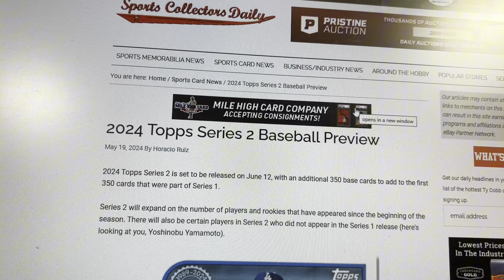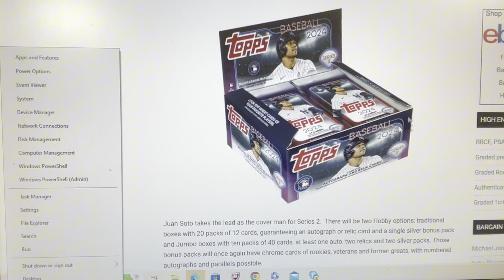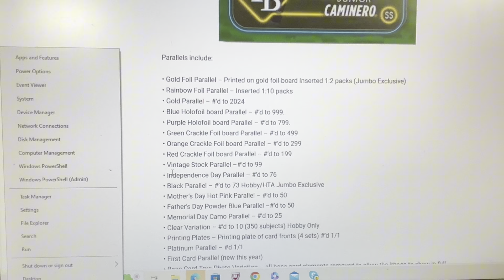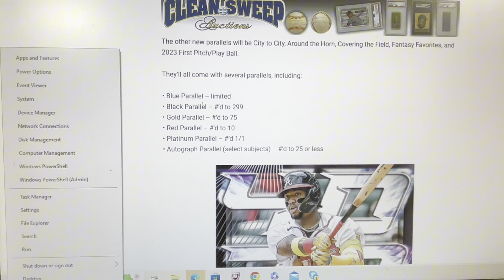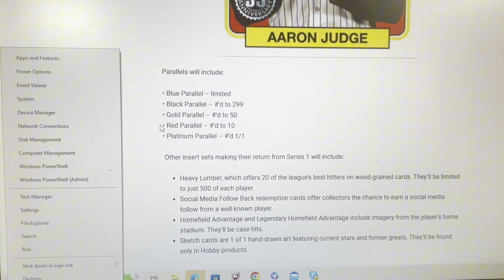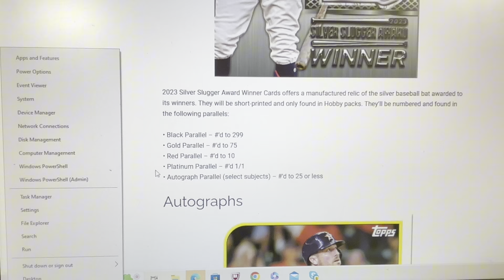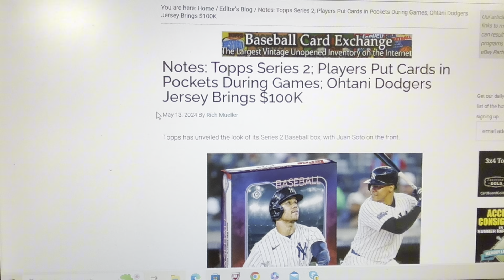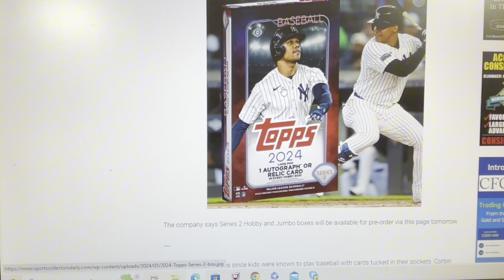NEW PRODUCT PREVIEW OF 2024 TOPPS SERIES 2 BASEBALL! DEEP DIVE INTO ALL OF THE DETAILS.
I take a detailed look into the new Topps Series 2 set to be released on June 12 and do a product preview. I Look at all the new inserts and possible chase cards. Also talk about the benefits of hobby vs. Retail.